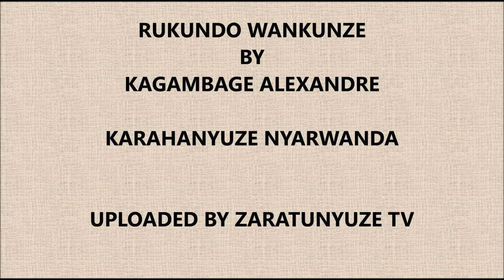RUKUNDO WANKUNZE BY KAGAMBAGE ALEXANDRE KARAHANYUZE NYARWANDA